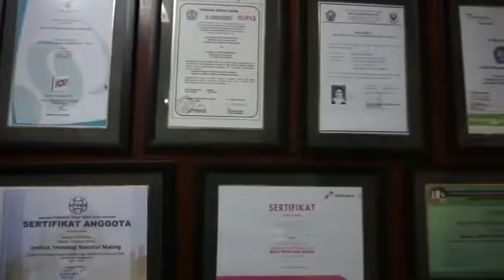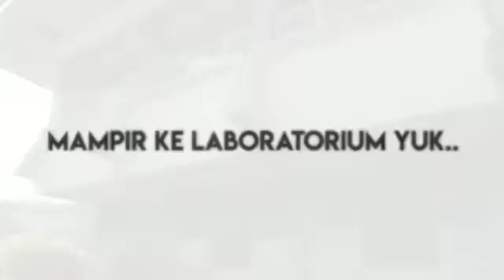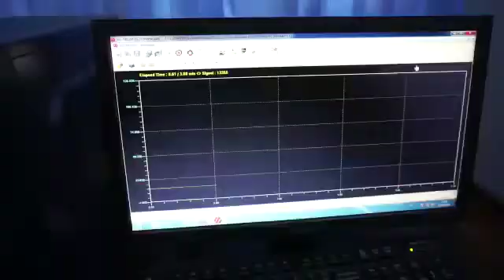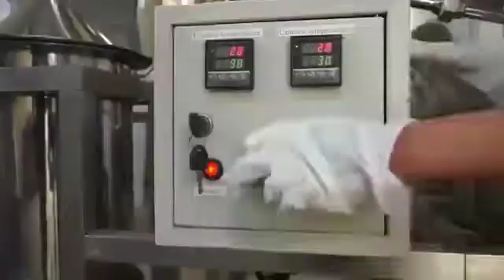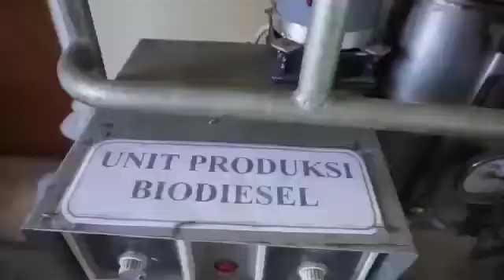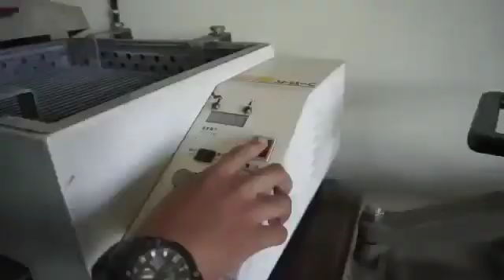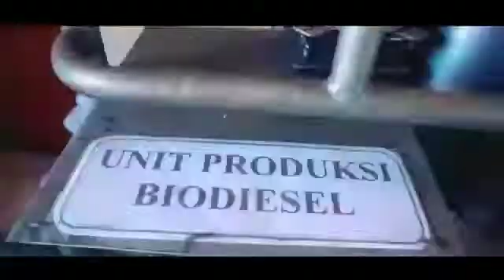Profil Program Studi Teknik Kimia ITN Malang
Mau tahu lebih lengkapnya?